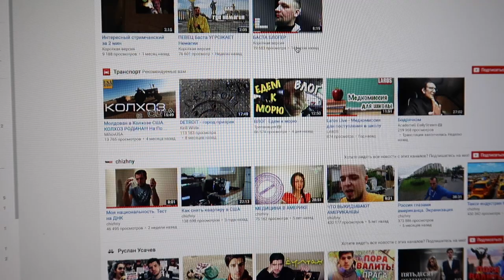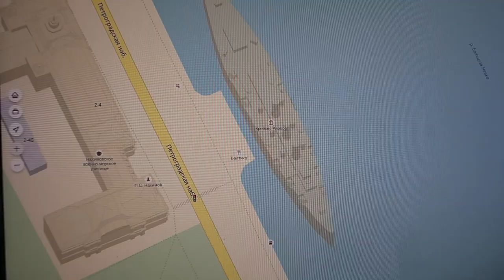ТУРБОВЛОГ: БОМБИТ НЕ БОМБИТ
- На завтрак яичница и кофе
- Зашел на канал
- Турбовлог зашел
- Китаец отправил часы. Ждем
- Юлька скучает
- Сел работать
- Нашел интересный пост
- Задумался
- Придумал
- Надо записать
- Красавчик
- Ищу паспорт
- Это не тот
- Это тот
- Но просрочен
- Нужно восстановить
- Отправил заявку
- Посмотрел цены на билеты
- Задумался
- Скорректировал планы
- Уснул
- Смотрю тренды
-  На обед будут котлетки
- Сделал кофе
- Можно пилить обзорщик
- Пилю
- Монтирую
- Готово
- Жене скучно
- Собаке не скучно
- Нашел купон
- Круто
- На улице тепло
- Идем за ксюхой
- Зашли за колбаской
- Купили лапшу
- Пришли к школе
- В школу не пускают
- Ждем
- Дождались
- Пора домой
- У школьников бомбит
- А мне покер
- У Немагии бомбит
- Амиран КРАСАВА
- Дочка туркает
- Хочет желтые ногти
- Спорить опасно
- Она Бэтмен
- Харлей решил что я кровать
- Юлька тоже так думает
- Нужно куда то съездить
- Аврора подойдет